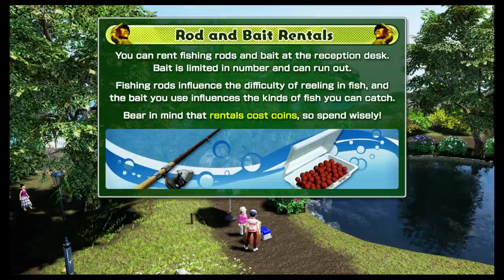Let's Play Everybody's Golf Part 17 - Apex vs Kato & Fishing | PS4 Pro Gameplay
We face off against a 65 year old man & go fishing... fun times!